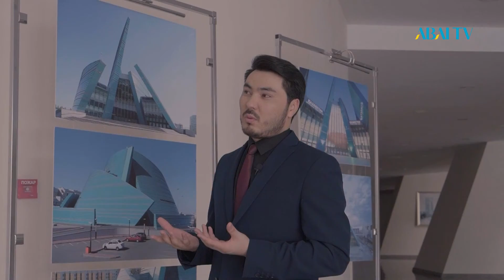Есімдер. Аскар Мұқият